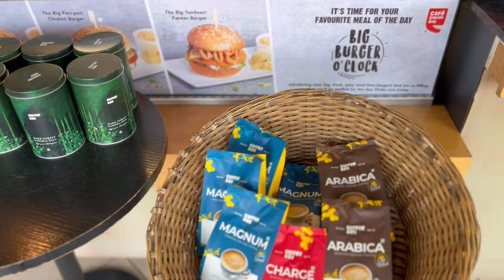Ride pe Z900 accident hote hote bach gaya...@Happythrottle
Breakfast ride pe accident hote hote bach Gaya… @Happythrottle